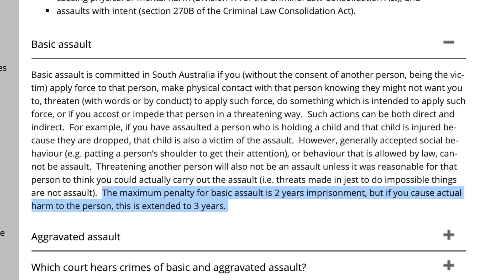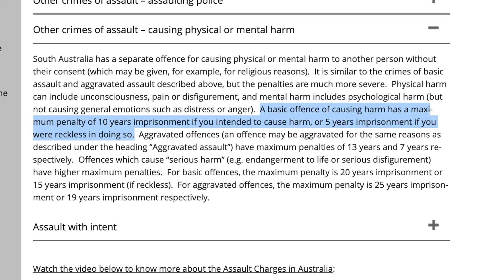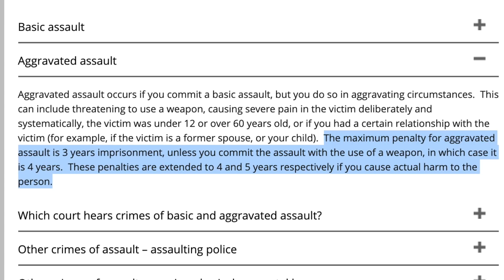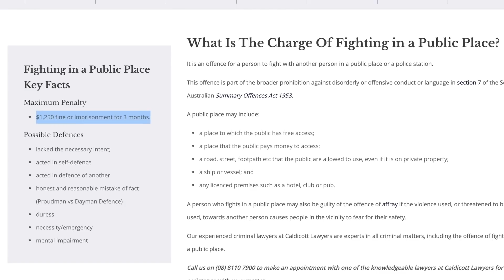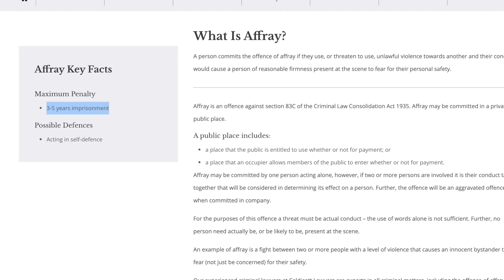当着一群孩子打女人，澳洲华人之光火了。对阿德莱德奶茶店打人事件的法律和非法律分析 （坐澳观天第278期 20210102）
澳大利亚阿德莱德一个有婴幼儿设施的华人奶茶店里，爆发了全武行。
华人老板拒付薪水，一个男人当着一群孩子的面，痛打了一个女人
截止发稿时候止，这个新闻已经传遍了澳洲媒体和网络。